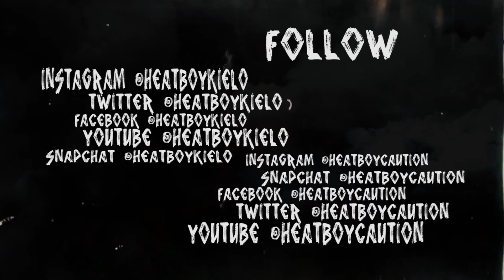Heat Committee - "Put In Work" - (Official Music Video)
Artist: Heat Committee

Song: "Put In Work"
Album: "Tax Season: All Year Round"